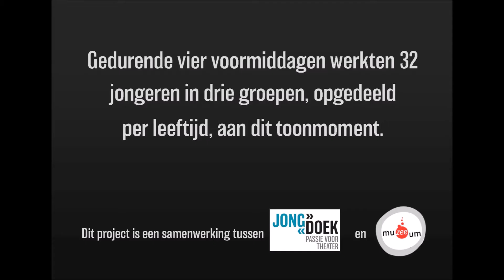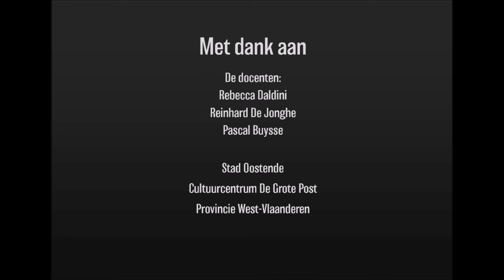Toonmoment groep Reinhard - workshops Landjuweelfestival 2017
Gedurende vier voormiddagen werkten 32 jongeren in drie groepen, opgedeeld per leeftijd, aan dit toonmoment.

Deze montage toont het toonmoment van de groep 16 tot 21-jarigen die werkten met docent Reinhard De Jonghe.

Dit project kwam tot stand in het kader van het Landjuweelfestival 2017 in Oostende en werd uitgezet in samenwerking met mu-zee-um.

Opnames: Liza Renders, Lennerd Carrein en Imke Vannuffelen
Montage: Imke Vannuffelen